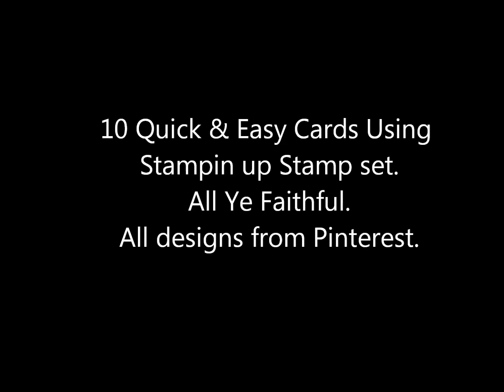All Ye Faithful Stampin up Stamps. Gallery#1 Quick & Easy Cards